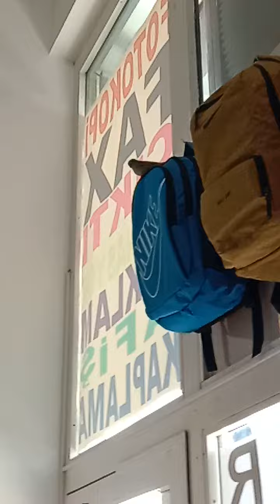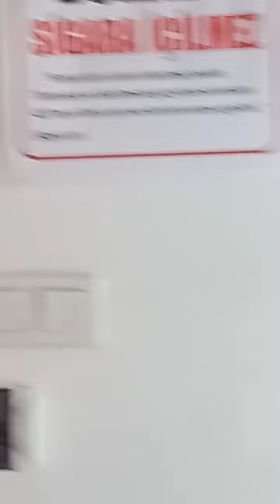misafir..Kuşlar dükkana gelmiş